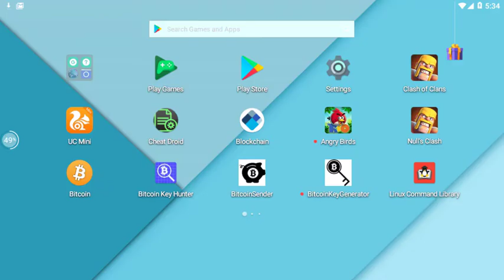Angry Birds Rio part 1 || Android Gameplay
What happens when everyone's favorite fierce fowl get caged and shipped to Rio? They get very angry!

The original Angry Birds have been kidnapped and taken to the magical city of Rio de Janeiro! They’ve managed to escape, but now they must save their friends Blu and Jewel – two rare macaws and the stars of the hit movies, Rio and Rio 2.

400+ FUN LEVELS! Plus 72 action-packed bonus levels across 12 addictive episodes!

SPECTACULAR BOSS FIGHTS! Put your bird flinging skills to the ultimate test!

CALL THE FLOCK! Get some demolition help from your Macaw buddies!

POWER POTION! Juice up your bird! Power Potion transforms any bird into a devastating giant!

UNLOCK BONUS LEVELS! Find objects hidden throughout the game to unlock even more levels!

Become a fan of Angry Birds on Facebook!

This application may require internet connectivity and subsequent data transfer charges may apply.